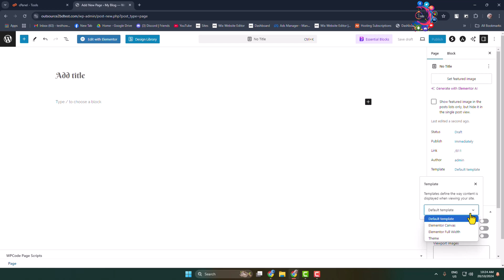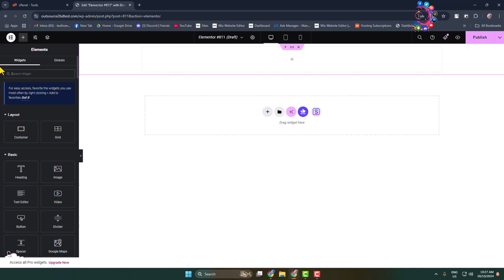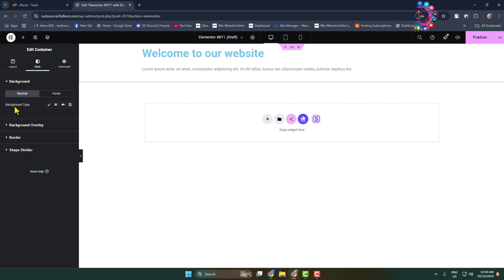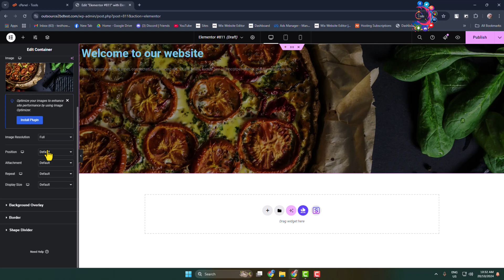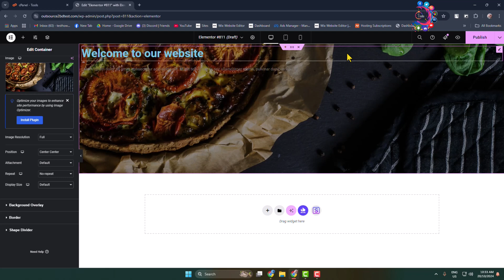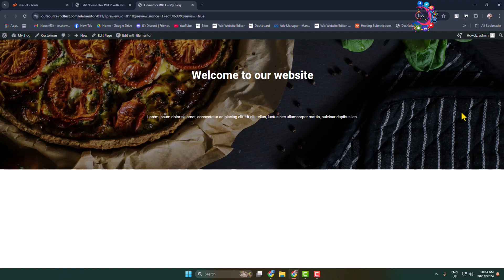How To Add Header Background Images in WordPress 2026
Do you want to add a background image to your WordPress site? Here's how to add a custom background image in WordPress, sitewide and for specific sections.